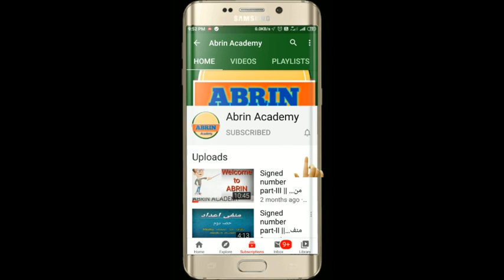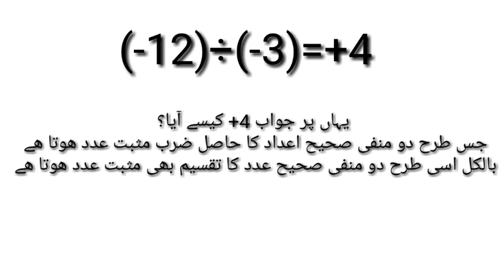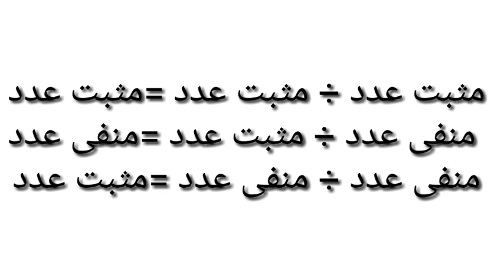Class 8 || Bridge Course || Day-7 || Math || Urdu medium